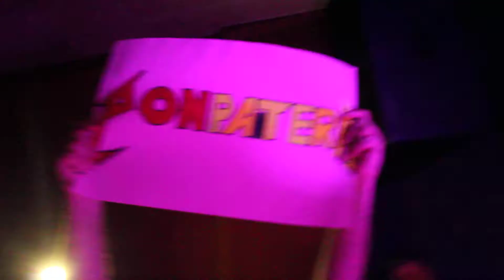UNDER COLD SUN LIVE SALA LA BURBUJA CASTELLON 2018 (By Madhouse Webzine)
Under Cold Sun en el concierto de presentación de su nuevo álbum "A new Beginning" con el tema  que lo cierra un trallazo de mas de 10 min titulado "The journey of a dark soul", Sala La Burbuja, Castellón, enero 2018